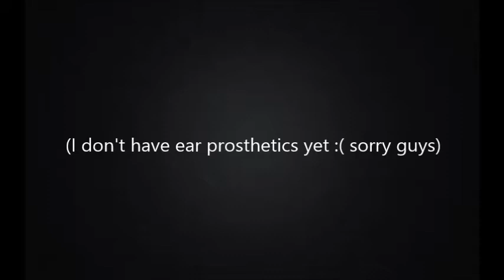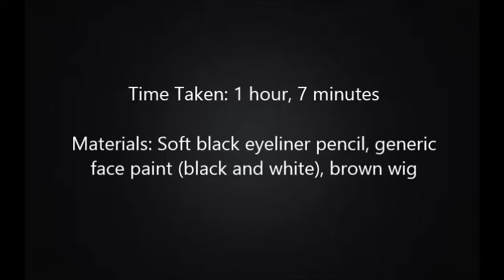Becoming Eren!Titan - SFX Time-Lapse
Shingeki no Kyojin OST - Attack ON Titan | SnK soundtrack
I Will Not Bow | Breaking Benjamin
Dance With The Devil | Breaking Benjamin
Alright, so here's a Time-Lapse of how I create Eren's titan form from Attack on Titan. This is one that I just kinda felt like doing so I thought I'd share it with you all :)
One thing I forgot to mention in the video is that I sealed my painted eyebrows and the mouth using cooking flour. In my experiences, it works just as well as any other powder-sealer and most people have it readily available in their homes, so I would most certainly recommend it :) I had to seal the mouth to make the black parts dark enough, but DO NOT seal the paint until you are done blending and such because it will not blend if you seal it beforehand.

and since I'm a dumb, I forgot to add the photos at the end of the video, so you can see them